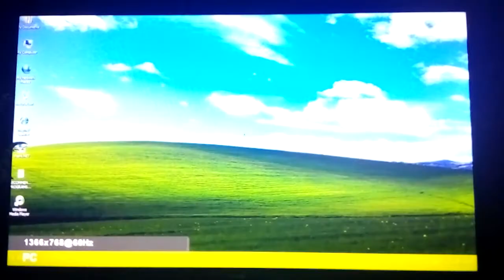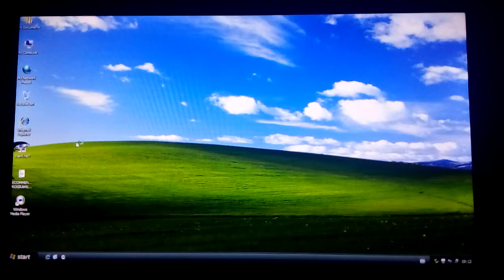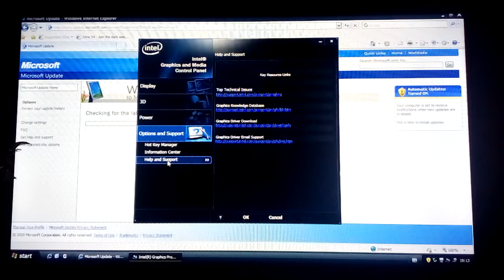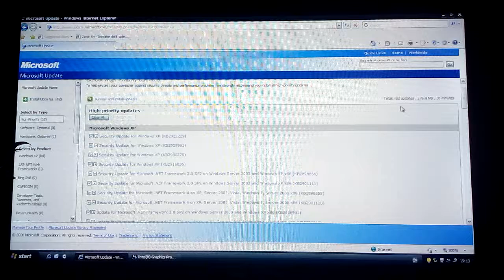Windows Xp Lenovo ThinkCentre M58 7638 BOOT TIME 1Mins